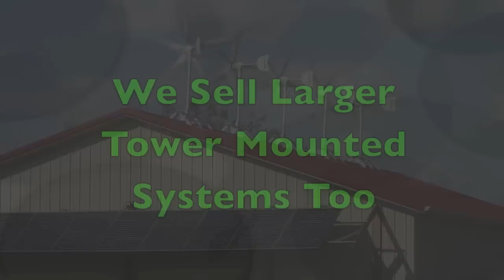Colorado Solar Panels in Colorado - Solar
WindEnergy7 has NOW MONEY DOWN financing for Colorado Solar Panels, see their WY SOLAR site for details at: